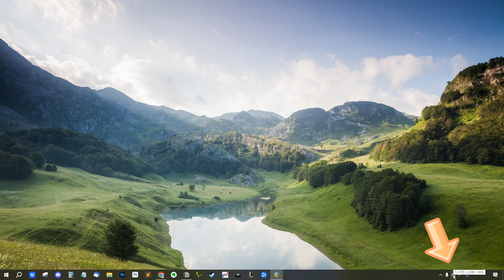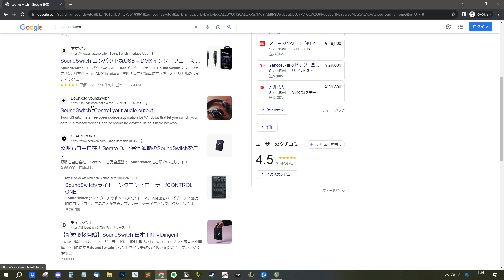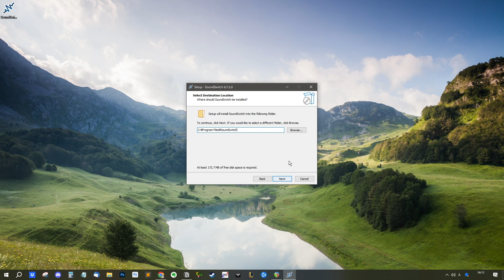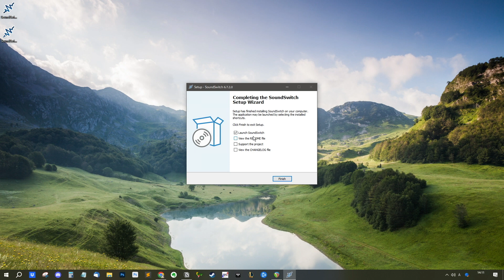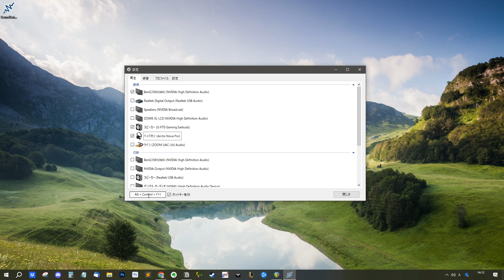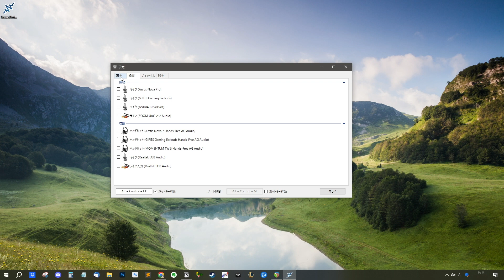PCのオーディオ再生デバイスを瞬時に切り替える神アプリSoundSwitch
なんでこれ誰も教えてくれなかったのか。
見つけた瞬間「やっと出会えた」って思った。
神すぎる。無料。

もくじ
00:00 デバイス切り替えはめんどくさい
01:17 神アプリの紹介
01:47 インストール方法
03:15 設定していく
04:22 実際に切り替えてみた
05:40 見てくれてありがとう